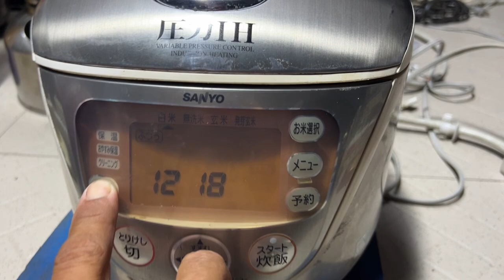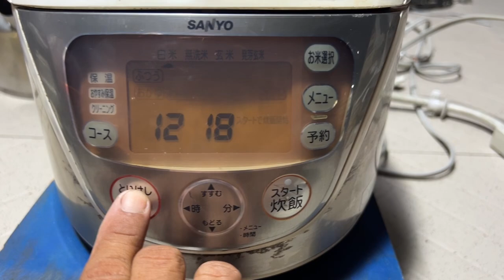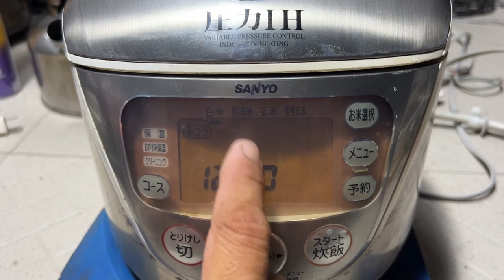Nồi Cơm Sanyo Mặt Quỉ Loại 1.0L-IH-Áp Xuất-100V:$ 600k Không 9 Ba Chín 396 Bốn Tám Không